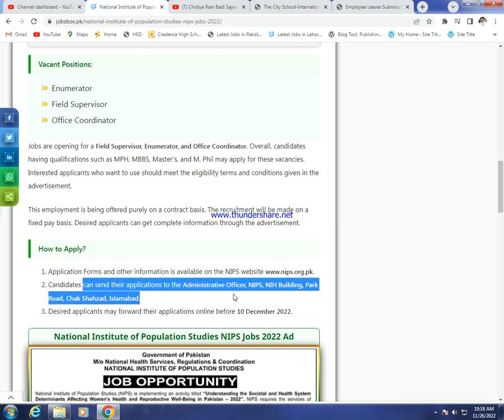National Institute of Population Studies NIPS Jobs 2022 Enumerators Recruitment